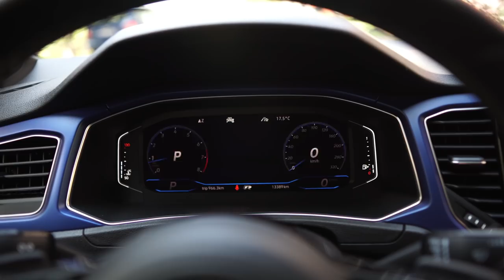Jaký je VW T-ROC R?! 300 koní s Akrapovičem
V dnešním videu se projedeme ve VW T-Roc R s 300 koní a Akrapovičem. PS: Omlouvám se za horší zvuk z onboard kamery, Musel jsem ho vzít jen z Gopro kamery, která na tom se zvukem neni úplně nejlíp:/ Potvrď ODBĚR pro další videa díky:)

👕 Merch 🧢

Merch si můžeš objednat na a případně si ho i osobně vyzvednout v Autoprimax v Děčíně, kde se třeba i potkáme. Adresa - 17. listopadu 989/12, Děčín